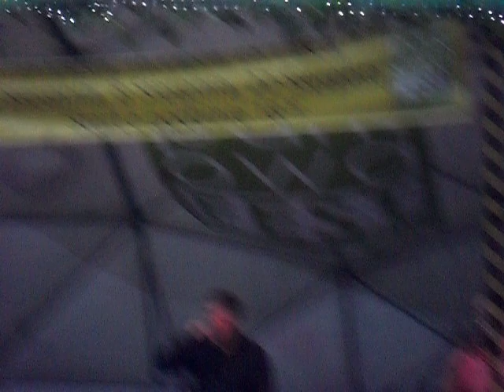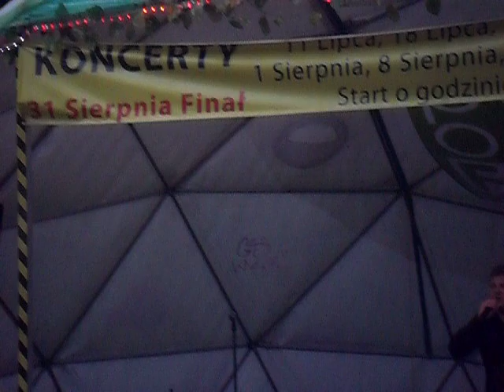zespół Redox Radom